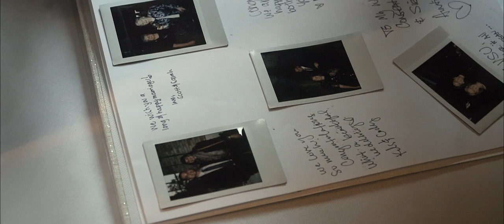Sierra and David Buko Wedding 10-19-2019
Make sure to change quality from 360 to 1080